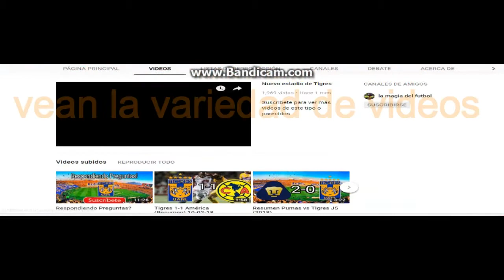chivas vs tigres resumen 0-2